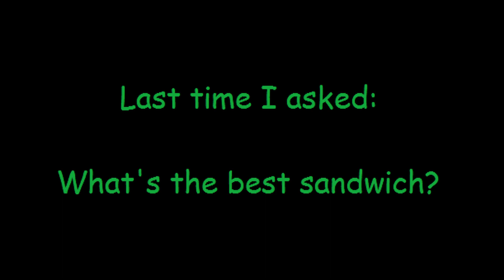Weed + Embalming Fluid = WTF NOO - A PSA from FLuffee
I didn't have much to say about this but I decided to upload it anyway. Enjoy!